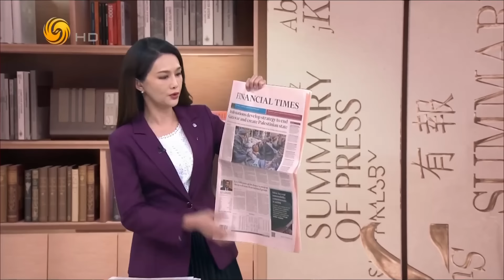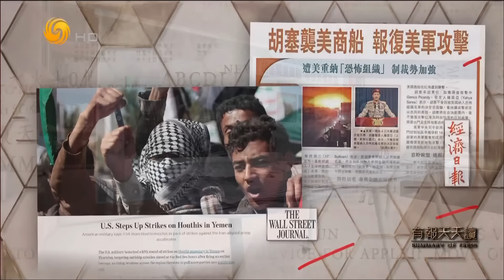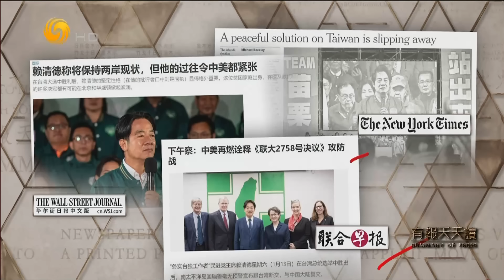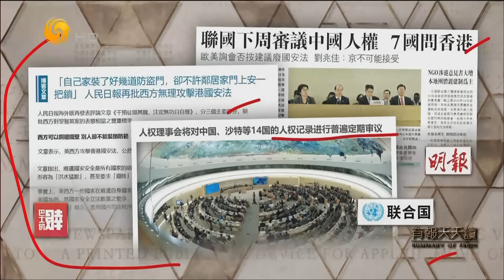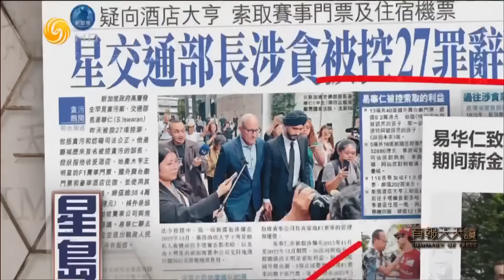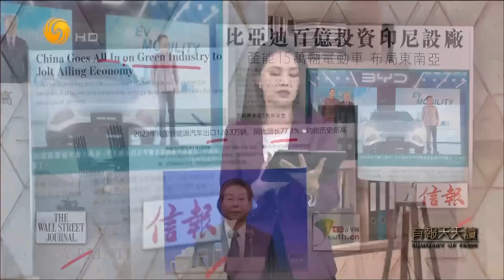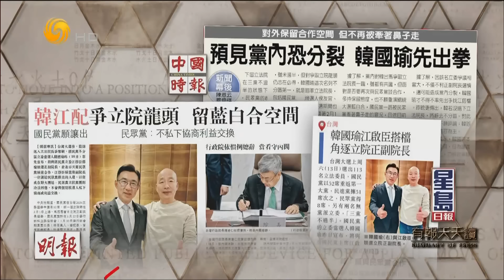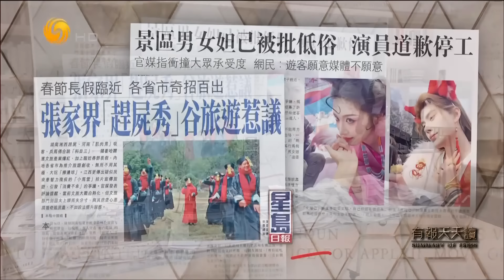《有報天天讀》劍指俄羅斯 北約將舉行冷戰後最大規模軍演｜russia nato dailynews ｜20240119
北約下周起舉行數十年來最大規模的軍事演習，來自31個成員國和夥伴國瑞典、約9萬名軍人參加。演習將模擬與勢均力敵的對手爆發衝突時，北美如何跨大西洋調動，以遠馳與俄羅斯接壤及位於北約東側的歐洲盟友，藉此展示北約快速部署及防禦的能力，以及成員團結和相互保護的決心。